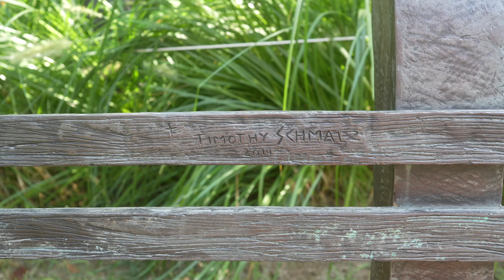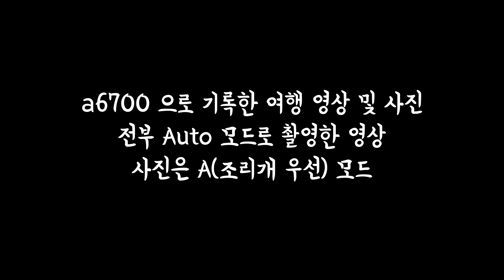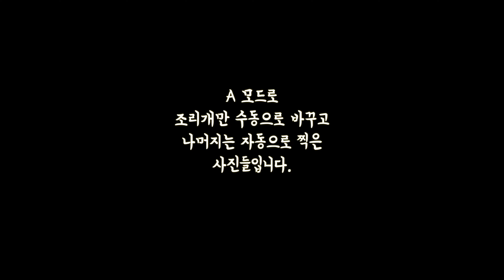a6700 오토모드 영상, 사진 쓸만할까? (세상편한 소니 카메라 사용법) feat. 프랑스, 룩셈부르크, 독일 여행 영상 및 사진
안녕하세요. 앨런입니다.
이번 영상은 a6700 을 Full Auto 모드로 편안하게 영상을 촬영하고
A 모드(조리개 우선모드)로 사진을 편안하게 촬영하여, 여행 및 일상을
기록하는 내용을 소개해 보았습니다.

그간, S-log3 와 S-Cinetone 을 이용하며 Color grading 을 종종 했었는데요,
공들여 만드는 영상은 당연히 이렇게 해야하겠으나, 그냥 편안하게 여행을 기록하는 경우는 Full Auto 모드도 상당히 쓸만한 조합이라 생각합니다.
A6700, 오토 모드에 대한 이야기를 시작합니다.
감사합니다.

Chapters
인트로                                     0:00
Auto 모드 영상 예시               0:20
Auto 모드를 사용하는 이야기  0:53
Auto 로 셀프촬영                    2:27
오토로 기록한 여행영상, 사진   3:40
마무리                                      5:45

참고로 이번 영상에 사용된 음원은
Artlist 에서 사용했습니다.
더라이프와 와 Artlist는 Affilate program으로 할인 이벤트를 제공하고 있습니다.
Artlist 더라이프 제휴 혜택 | 제휴 링크를 이용한 고객에게 2개월 무료사용권 추가